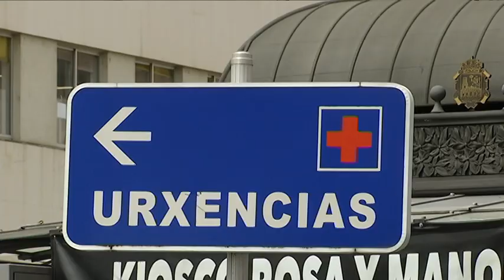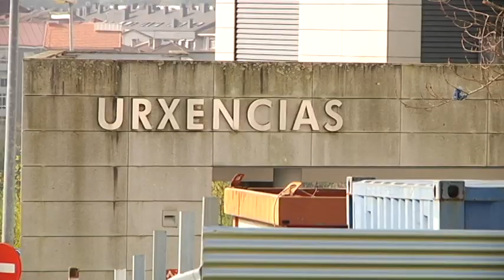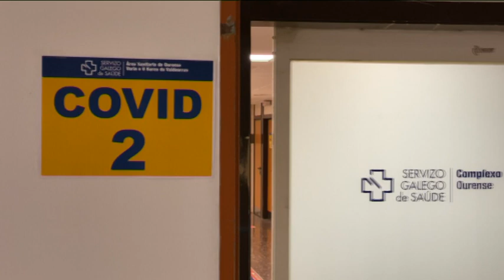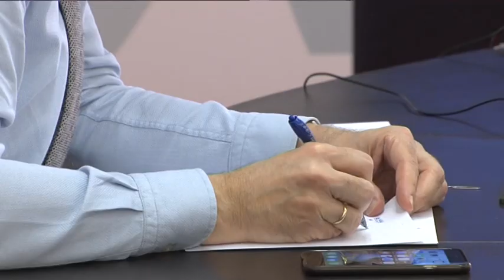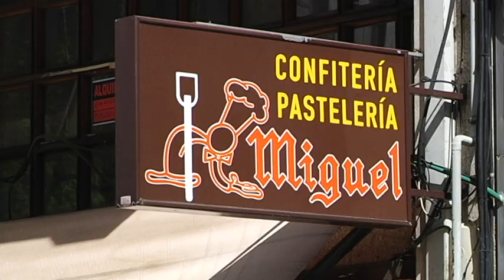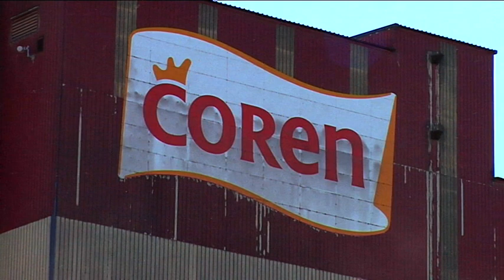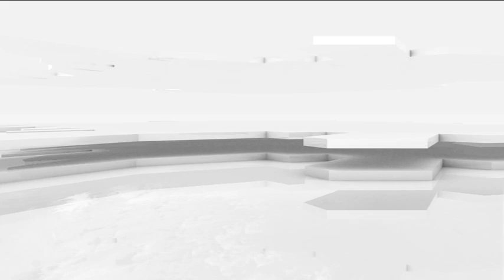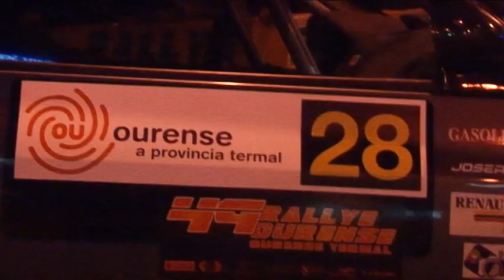Noticias Ourense 7.4.20